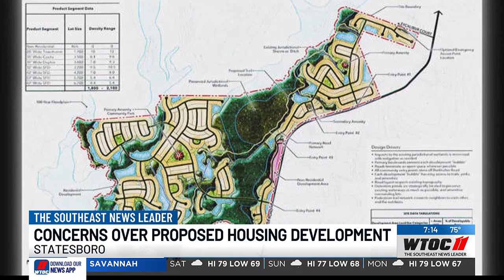Concerns over proposed housing developement